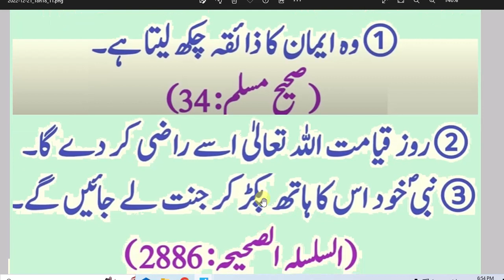daily Dua every Muslim// صبح کے وقت یہ دعا پڑھیں اللّٰہ تین انعام سے نوازے گا